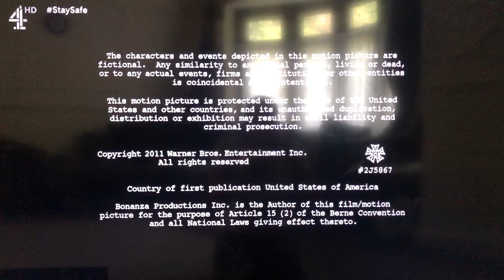Warner Bros. Television (2011)